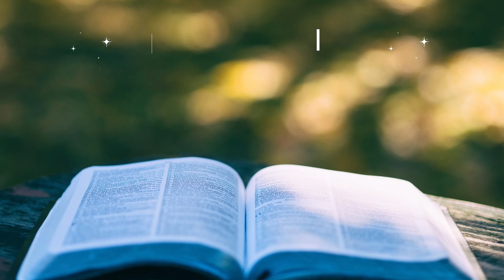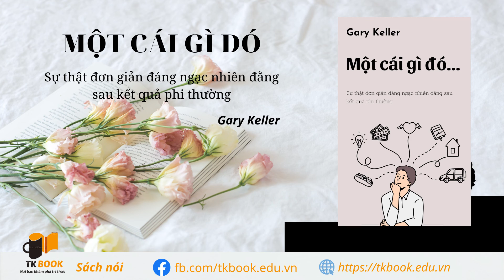[Sách nói] Một Cái Gì Đó - ( Gary Keller )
Gary Keller, đồng sáng lập Keller Williams Realty và là tác giả best seller cho rằng đa nhiệm không mang lại hiệu quả vì thành công đòi hỏi sự tập trung lâu dài giống như tia laser, chứ không phải những cú đánh tán xạ. Keller, viết cùng với đồng tác giả Jay Papasan, chia nhỏ phương pháp tiếp cận của mình thành các bước có thể quản lý dựa trên nghiên cứu và kinh nghiệm.

      Gary Keller, tác giả của The Millionaire Real Estate Investor, là chủ tịch hội đồng quản trị của Keller Williams Realty, nơi đồng tác giả Jay Papasan là phó chủ tịch xuất bản.

Để ủng hộ TK Book các bạn có thể mua sản phẩm của TK Book như: ly nước và áo có logo TK Book, USB sách nói, Ebook, hoặc sử dụng dịch vụ thiết kế trang sách theo yêu cầu để làm quà tặng, hoặc thẻ thành viên.

Mua 115 Audio Sách nói bản quyền mới nhất về: Kinh doanh - Phát triển bản thân - Làm giàu!

► Donate quyên góp: Stk VPBank – 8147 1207 Kiều Phước Trung, chi nhánh TPHCM Q4 TK Book – Nơi bạn khám phá tri thức trong 15 phút. Kênh giới thiệu sách hàng đầu Việt Nam! Admin: TK Book

✿ Đừng quên comment những điều bạn tâm đắc xuống dưới nhé! Video có thể có sử dụng nội dung chứa bản quyền dựa trên luật sử dụng hợp lý FairUse

🌟 TK Book - Nơi bạn khám phá tri thức trong 15 phút – bạn có thể nắm được những ý chính quan trọng nhất từ sách trong 1 cuộc sống bộn bề bận rộn như ngày nay chỉ trong 15 phút cùng TK Book. Cảm ơn bạn một lần nữa!